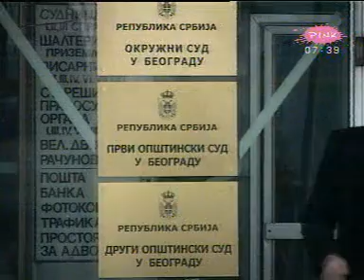TV Pink Jutarnji dnevnik